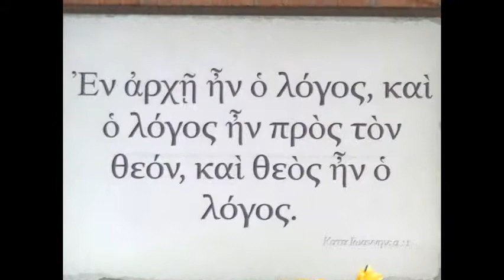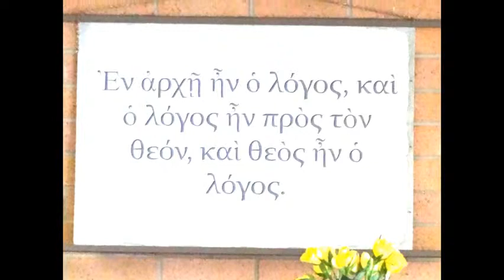Matthew Chapter 25 Verse13 (Greek)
Free Apostolic Church of Pentecost